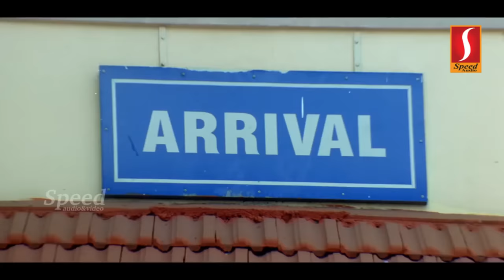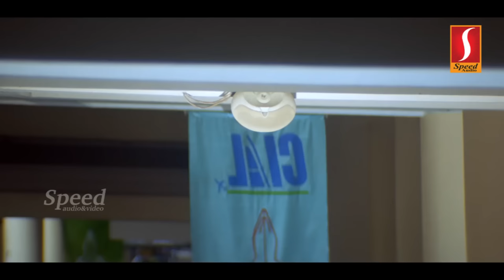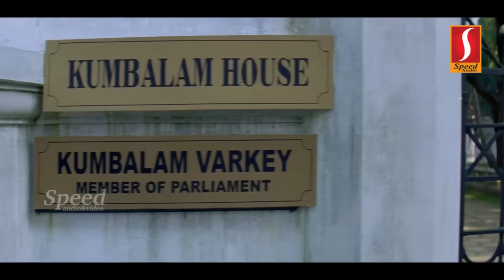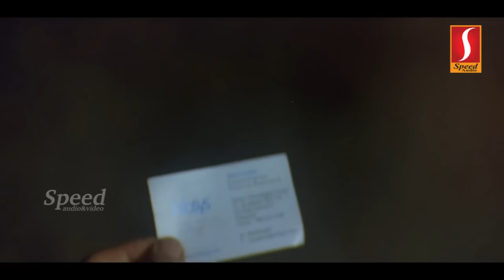Thenindian | Tamil Full Movie | Bipin Prabhakar | Bhavana|Sarath Kumar | Bhagath Baby Manuel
An anthology of three stories. The first story involves a murder investigation, the second story is about a group of goons following a girl, the third involves five friends delivering a package.
Director: Bipin Prabhakar
Writer: Vyasan Edavanakkad
Stars: Bhavana, Sarath Kumar, Bhagath Baby Manuel